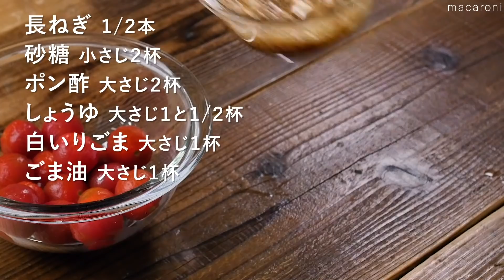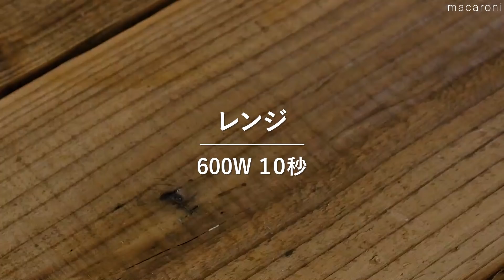【5日間の糖質オフ献立 第8弾】管理栄養士が選んだ献立レシピ集！ダイエット中でも楽しくおいしく♪｜macaroni（マカロニ）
食事制限中でもおいしく食べれるヘルシーな献立をご紹介します♪
楽しみながら食事管理をしてみてくださいね！

【5日間の糖質オフ献立 第8弾】0:00
↓詳しいレシピはこちら↓

1. お好み焼き風厚揚げステーキ 00:04
・厚揚げ：2枚（300g）
・もやし：1袋
・にんにく（すりおろし）：小さじ1杯
・ごま油：大さじ1杯

トッピング
・お好み焼きソース：適量
・マヨネーズ：適量
・かつおぶし：適量
・青のり：適量
・紅しょうが：適量

2. 茶せん蒸しなす 01:16
・なす：2本(200g)
・長ねぎ：1/2本
・a.しょうが（すりおろし）：小さじ1杯
・a.にんにく（すりおろし）：小さじ1杯
・a.砂糖：小さじ2杯
・a.酢：大さじ1杯
・a.しょうゆ：大さじ1杯
・a.ごま油：大さじ1と1/2杯
・a.白いりごま：小さじ2杯

3. オクラ餃子 02:08
・オクラ：10本
・小麦粉：適量

肉だね
・豚ひき肉： 70g
・キャベツ：1枚
・ニラ：10g
・にんにく(すりおろし)：小さじ1/2杯
・しょうが(すりおろし)：小さじ1/2杯
・塩：少々
・こしょう：少々
・オイスターソース：小さじ1/2杯
・しょうゆ：小さじ1/3杯
・ごま油：小さじ1/2杯

4. ミニトマトのねぎポン漬け  03:08
■調理時間：10分
※漬け込む時間は含みません。
・ミニトマト：15個
・長ねぎ：1/2本
・a. ポン酢：大さじ2杯
・a. しょうゆ：大さじ1と1/2杯
・a. 白いりごま：大さじ1杯
・a. ごま油：大さじ1杯

5. サーモンとザーサイのナムル 04:23
・サーモン：1柵(150g)
・きゅうり：1本
・ザーサイ：50g
・a. 豆板醤：小さじ1杯
・a. しょうゆ：小さじ1杯
・a. 砂糖：小さじ1杯
・a. ごま油：小さじ1杯

6. チンゲン菜としいたけの中華スープ  06:17
・チンゲン菜：200g
・しいたけ：2本
・しょうが：1/2片
・溶き卵：1個分
・鶏ガラスープ：水：400cc 鶏ガラスープの素：小さじ1
・砂糖：小さじ1杯
・しょうゆ：小さじ1杯
・オイスターソース：小さじ1杯
・ごま油：小さじ2杯
・白いりごま：適量

7. チキンカチャトーラ 06:57
・鶏もも肉：1枚(250g)
・玉ねぎ：1/2個
・しめじ：1/2パック(100g)
・にんにく：1片
・ホールトマト缶：1缶
・小麦粉：適量
・オリーブオイル：大さじ2杯
・水：200cc
・塩こしょう：少々(下味用)
・a. ケチャップ：大さじ3杯
・a. コンソメ：小さじ2杯
・a. ローリエ：1枚

8. いんげんとベーコンのソテー 08:39
・さやいんげん：10本(80g)
・ベーコン：2枚
・コーン缶：30g
・バター(有塩)：10g
・塩：少々
・黒こしょう(粗挽き)：少々

9. 豚バラ肉とズッキーニのピリ辛炒め  09:15
・豚バラ肉：150g
・ズッキーニ：2本
・玉ねぎ：1/2個
・塩こしょう：少々
・しょうが(すりおろし)：小さじ1杯
・a. 酒：大さじ1杯
・a. コチュジャン：大さじ1杯

10. オクラのからし醤油和え 10:13
・塩：少々
・a. みりん：大さじ1杯
・a. からし：小さじ1/2杯

🌟3位【かぼちゃのチーズケーキ】レンジで簡単！旬のかぼちゃでスイーツ作り♪｜macaroni（マカロニ）

🌟2位【卵あんかけうどん】旬のきのこたっぷり！ほっこり優しい味わいに♪｜macaroni（マカロニ）

🌟1位【さつまいもの炊き込みご飯】旬食材のさつまいも！土鍋で炊く本格レシピ♪｜macaroni（マカロニ）